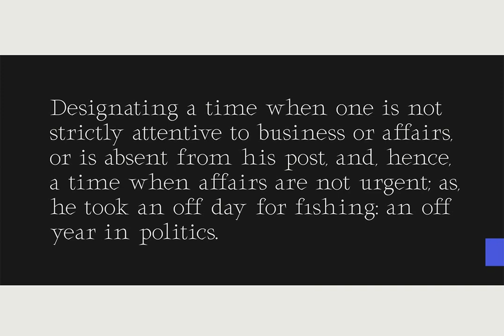Failynn Font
Download Failynn Font at YouWorkForThem

Failynn is a serif font family that is sharp, decisive, and has a modern impression, designed to be combined with various fonts and can be applied to the design or branding of a project. This font consists of uppercase, lowercase, ligature, punctuation, symbol, mark, number, and multi-language support.

Failynn is available in 3 styles: Thin, Regular, and Bold. This font is good for various graphic design needs, such as, magazines, posters, logos, branding, UI / UX, etc.